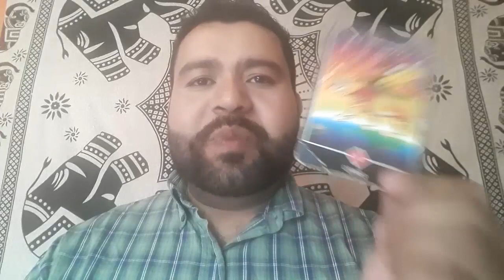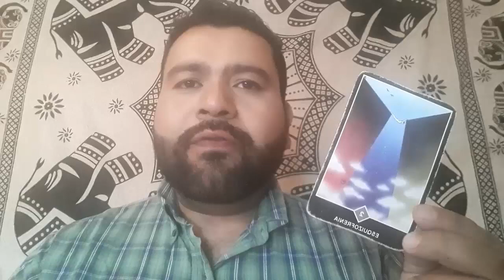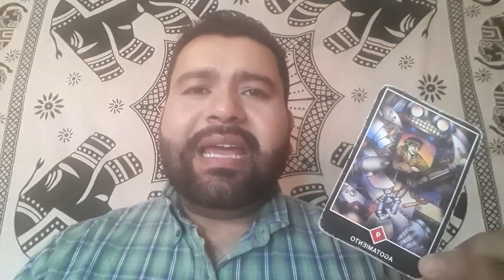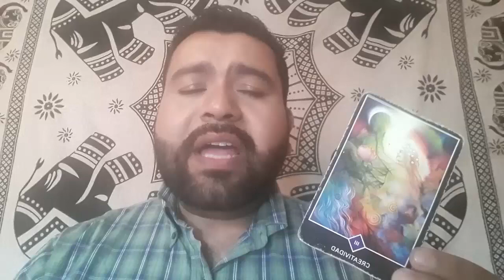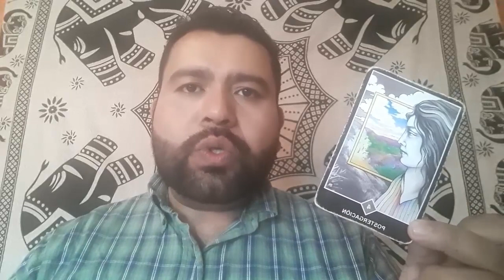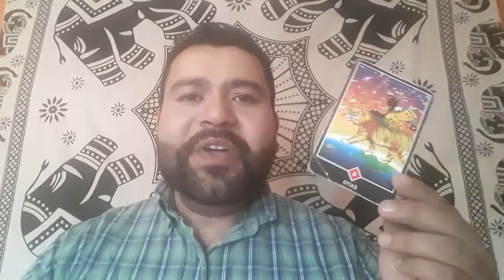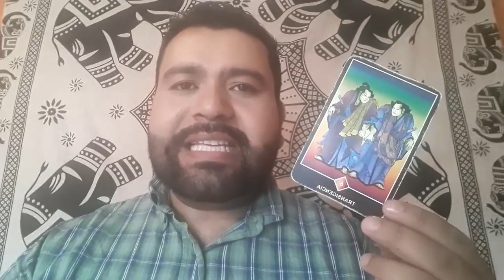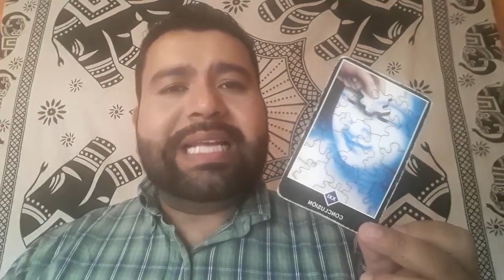HOROSCOPOSEMANAL DEL 8 AL 14 DE JULIO